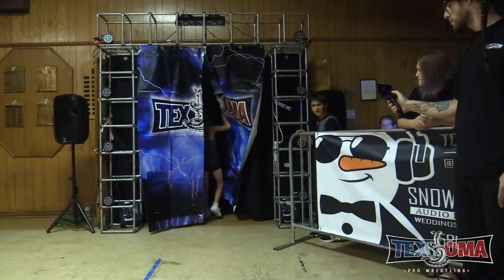FULL MATCH: Chuck Haas vs. Russ Haas - Texoma Pro: The D'Lo Down | Texoma Pro Wrestling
Chuck Haas and Russ Hass collide in a pro-wrestling match.

Thanks for checking out another Texoma Pro Wrestling event!

Please support our friends at Gold Standard Media who are responsible for the videos you see here: